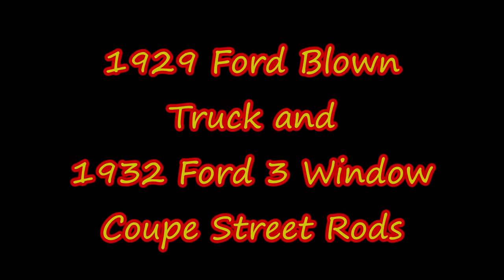1929 & 1932 Ford Street Rod Truck and Coupe Dreamgoatinc Classic and Muscle Car Videos